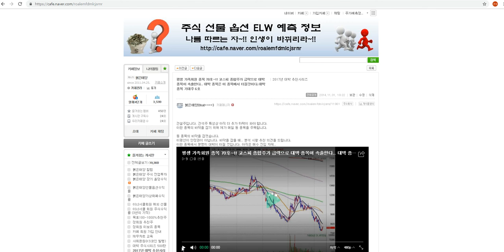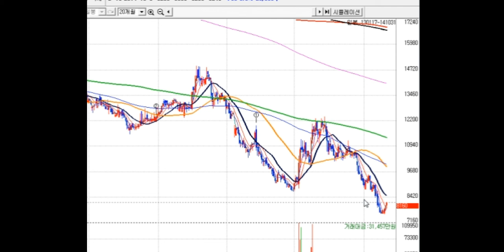대박주--평생 가족회원 종목 70호~!! 코스피 종합주가 급락으로 대박 종목이 속출한다.. 대박 종목은 이 종목에서 터질것이다.대박 종목 기대주 6호